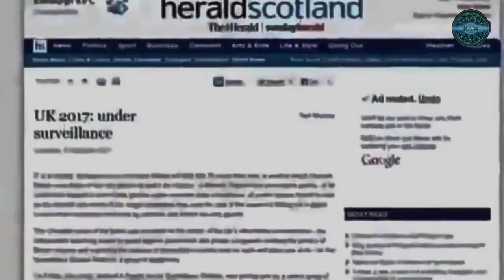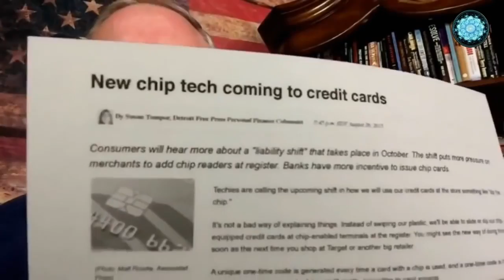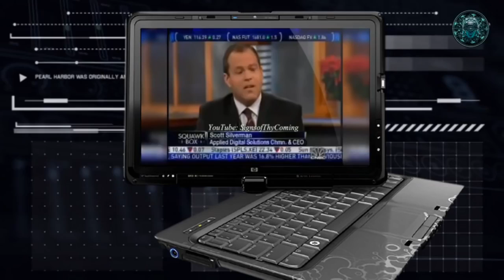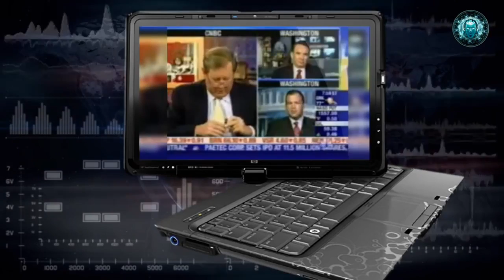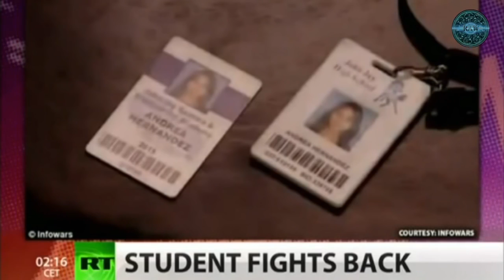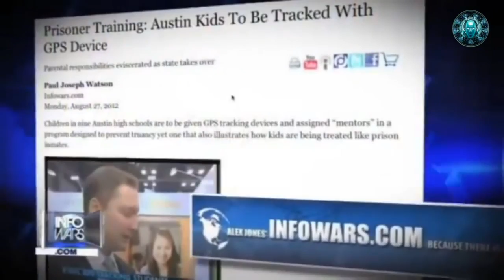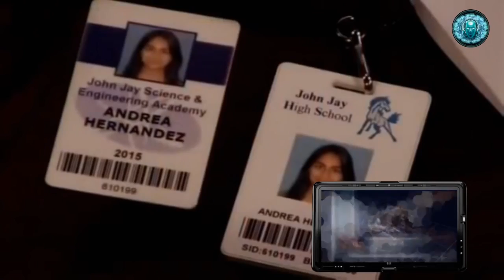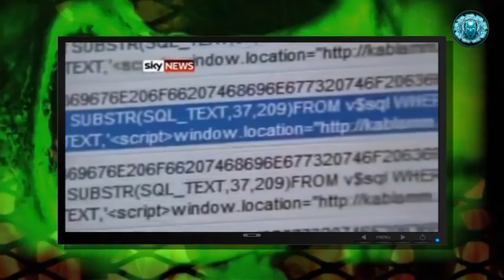WARNING~THE MARK OF THE BEAST WILL BE MANDATORY BY 2017